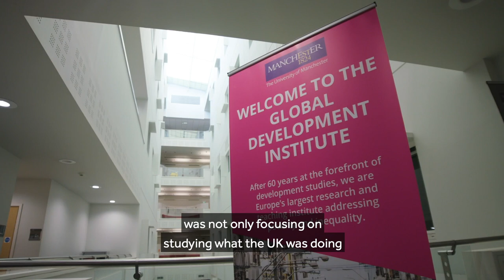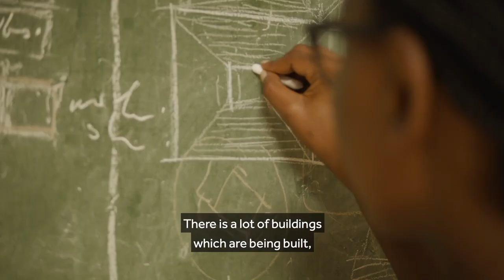Marie Amelie Ntigulirwa | MSc Global Urban Development and Planning